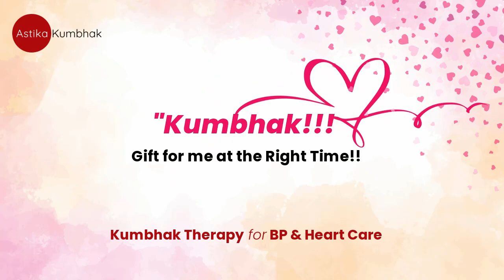"Kumbhak!!! Gift for me at the right time!! Kumbhak Therapy for BP & Heart Care"